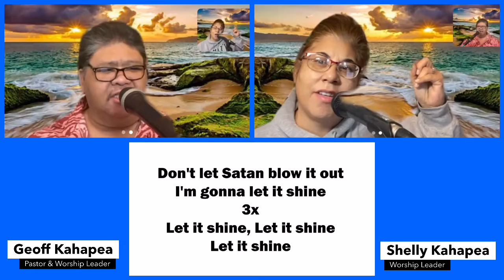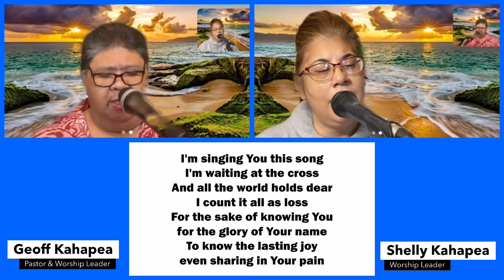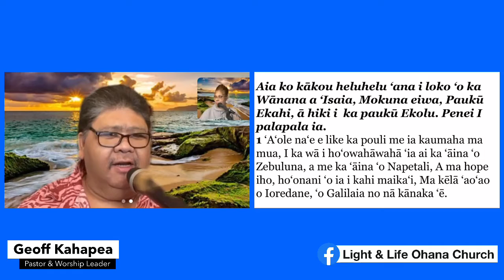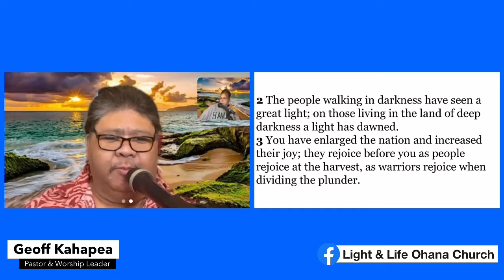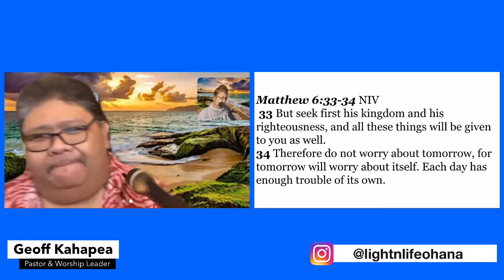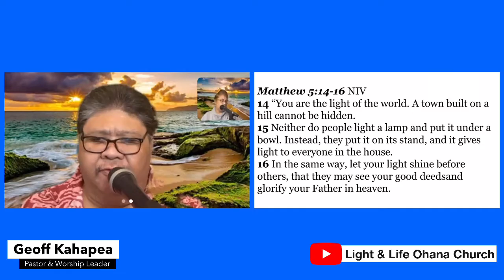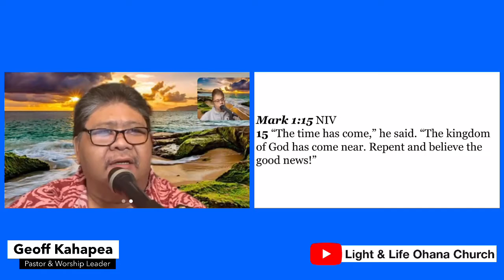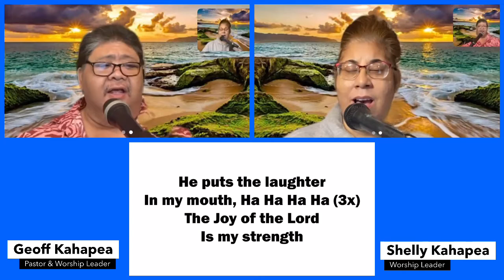Light & Life Ohana Church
“The Great Light”
Isaiah 9:1-3